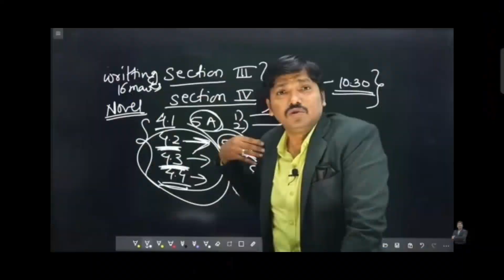पहली बार PRACTICE कर रहा हूँ ! ( with tenis ball )facing speed 135km/hrs ( rainy season )😊✨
1. how to practice in Rainey season
2. basic drills of batting
3. under-arm practice
4. over-arm practice
5. hitting practice
6. how to hit long sixes
7. how to play cricket
8. how to face fast bowlers
9. how to play spinner
10. drop & drive drill